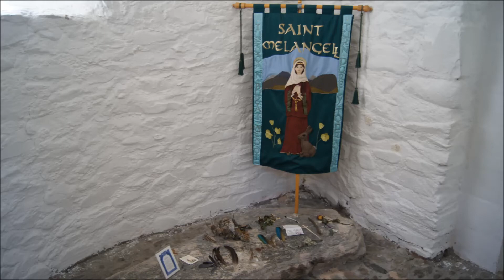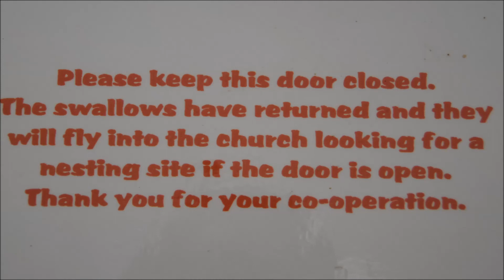A Pilgrimage and Disguise - 9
One of a series